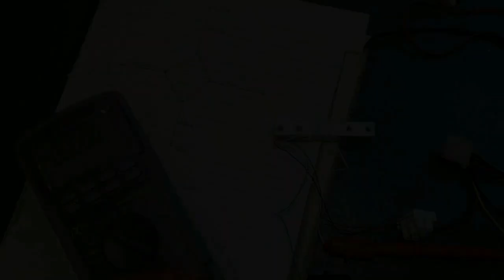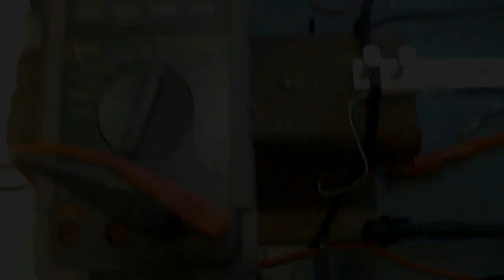Load cell 5Kg